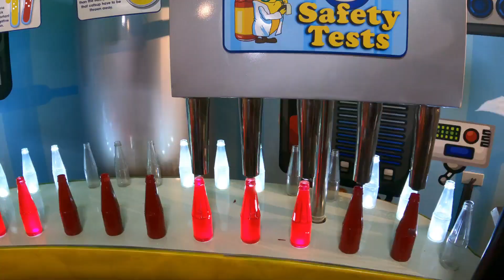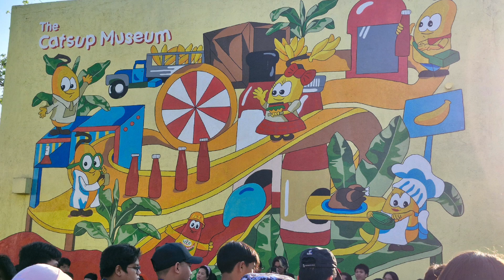Catsup Museum at Cabuyao Laguna